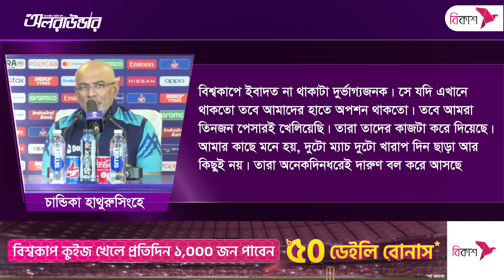বিশ্বকাপে আরো ভালো ইনিংস চান লিটন! ইবাদতকে মিস করছে বাংলাদেশ দল!